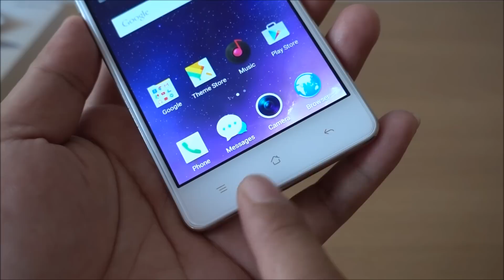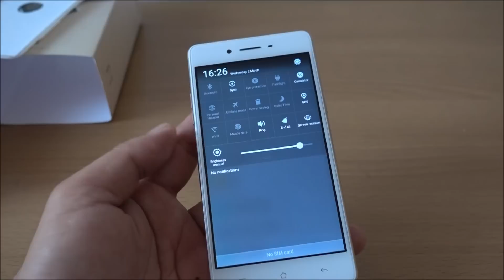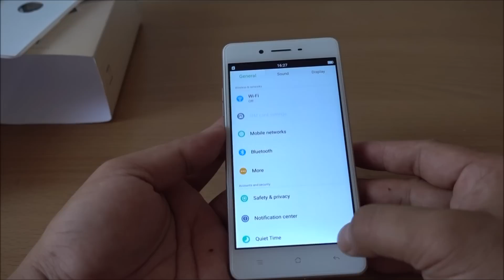Unboxing oppo F1[TH]